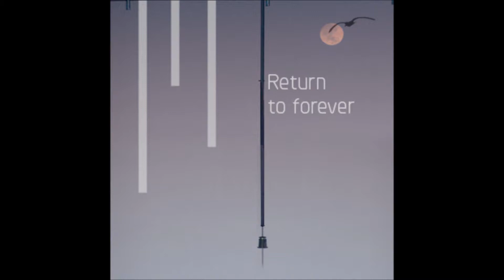Concrete Bars - Return to forever